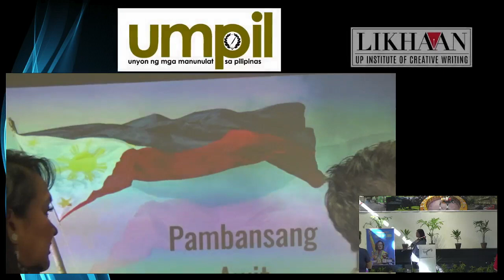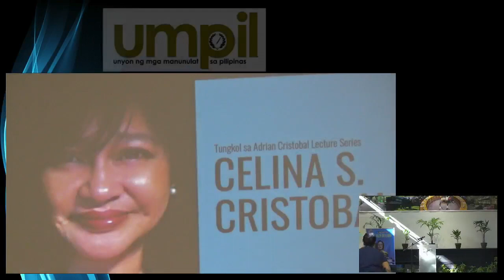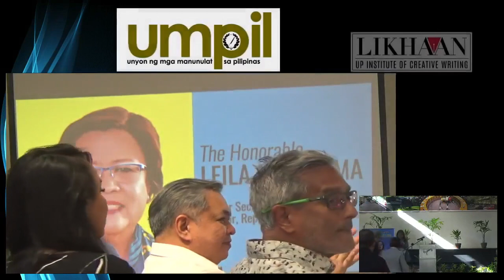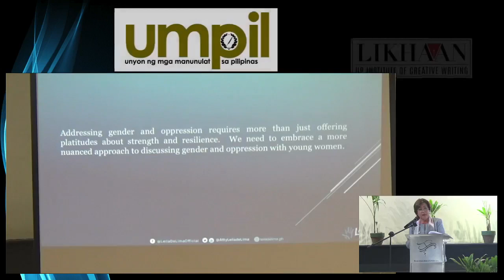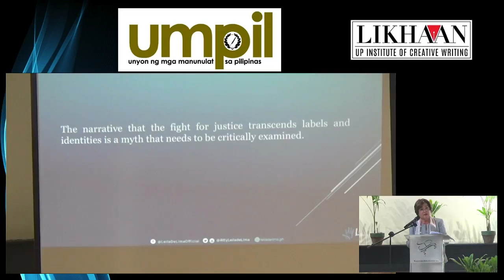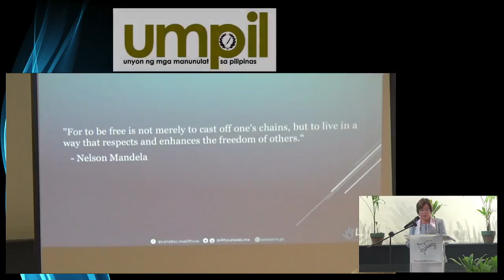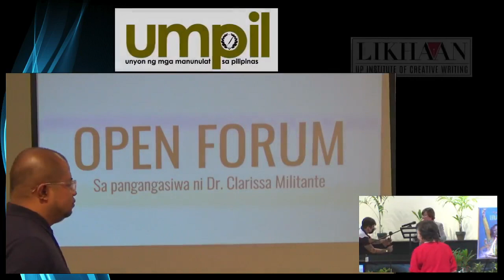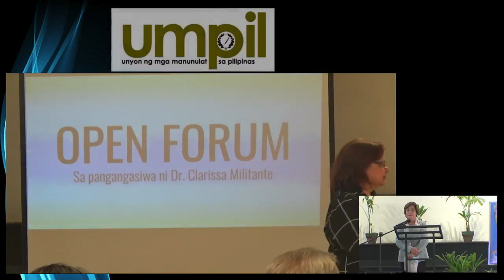GENDER and POLITICAL OPPRESSION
THE 2024 ADRIÁN E. CRISTÓBAL Lecture features former Secretary of Justice and former senator LEILA DE LIMA as this year's guest speaker.